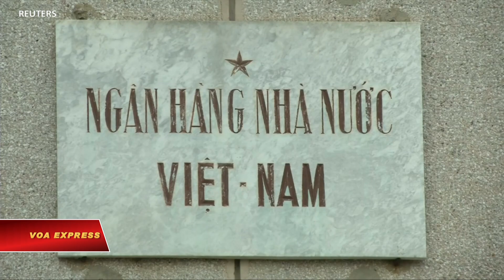Mỹ sắp công bố cuộc điều tra Việt Nam thao túng tiền tệ (VOA)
Tin tức Nếu không vào được VOA, xin các bạn hãy vào để vượt tường lửa. Chính phủ Mỹ có kế hoạch điều tra Việt Nam thao túng tiền tệ với cáo buộc có thể dẫn đến các lệnh trừng phạt thương mại lớn, Bloomberg dẫn ba nguồn tin thân tín cho biết hôm 30/9.
Cuộc điều tra này được thực hiện theo Mục 301 của Đạo luật Thương mại 1974, diễn ra sau khi Bộ Thương mại và Ngân khố Hoa Kỳ vào tháng 8 xác định Việt Nam chủ tâm hạ giá tiền đồng thấp hơn đồng đôla Mỹ khoảng 4,7% trong năm 2019, sau cuộc điều tra chống trợ giá của Bộ Thương mại Mỹ đối với lốp xe hạng nhẹ nhập khẩu từ Việt Nam.
Bloomberg cho biết Chính quyền của Tổng thống Donald Trump có kế hoạch trong tuần này sẽ công bố cuộc điều tra về hoạt động tiền tệ của Việt Nam.
Hôm 1/10, người phát ngôn Bộ Ngoại giao Lê Thị Thu Hằng nói phía Việt Nam đang trao đổi với phía Hoa Kỳ để làm rõ thông tin.”
Bloomberg nhận định các cuộc điều tra kiểu như thế này thường kéo dài nhiều tháng, vì vậy, bất kỳ việc áp thuế suất nào cũng sẽ không thể xảy ra trước cuộc bầu cử tổng thống Hoa Kỳ vào tháng 11.